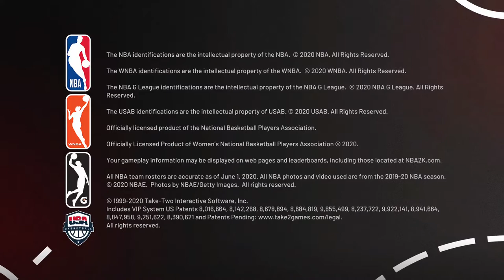GOING FOR PINK DIAMOND LARRY NANCE IN NBA2K21 MYTEAM!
What's good everyone! Today I'm going to be going for pink diamond Larry Nance as well as grinding XP! Now, lets get right to it!